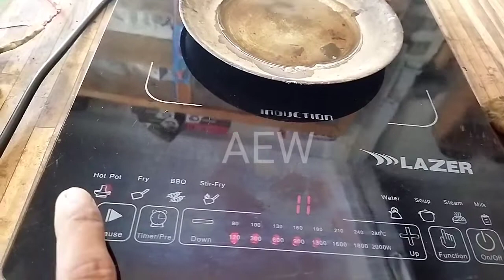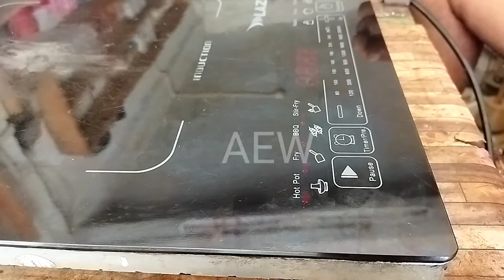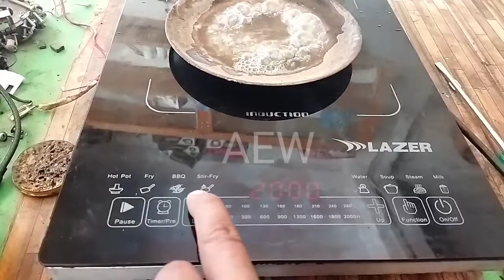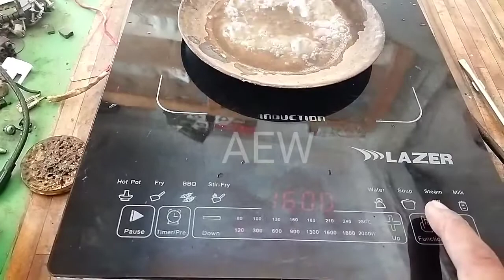Induction Cooktop Touch Malfunction Problem || Induction Touch Apne Aap Chalraha ha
Hi everyone Welcome to My Youtube Channel Aribam Electrical Works, I am very thankful to everyone watching my video and trying to learn at least something from my channel, please do subscribe, share, like, comment,
In todays episode we will learn how to solve induction cooktop touch malfunction problem, it operates automatically on its own, induction touch apne aap chal rahaha, so watch the video till the end,